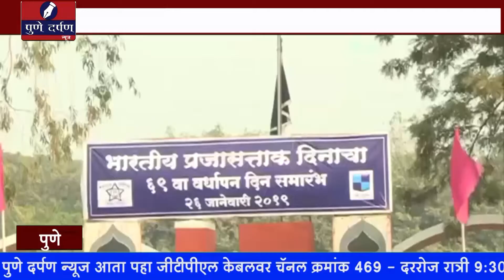70 वा प्रजासत्ताक दिन शहरात उत्साहात साजरा